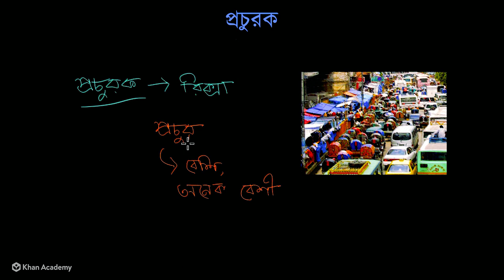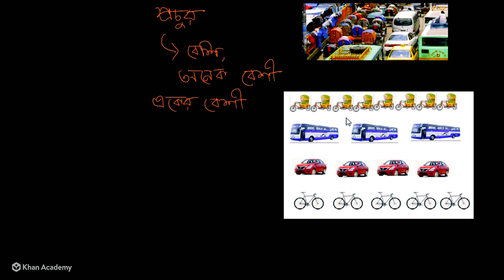প্রচুরক [Mode] [Grade 6 (NCTB)]